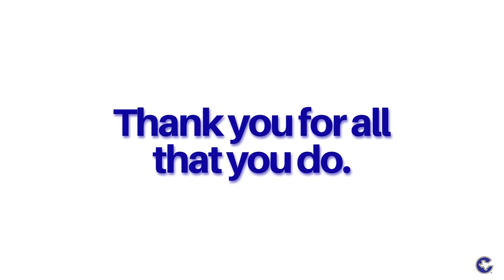CISD Headline News